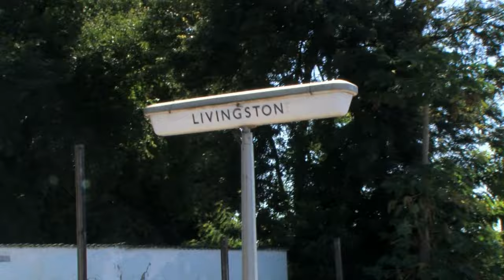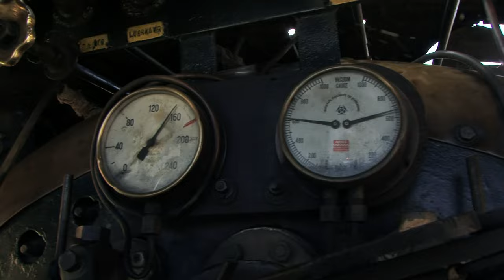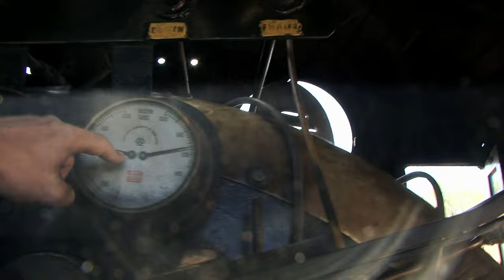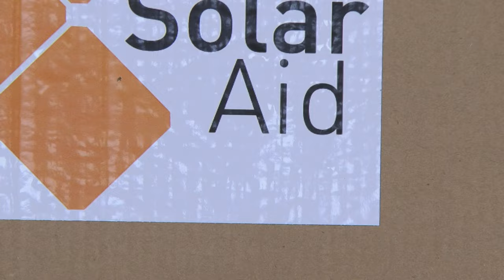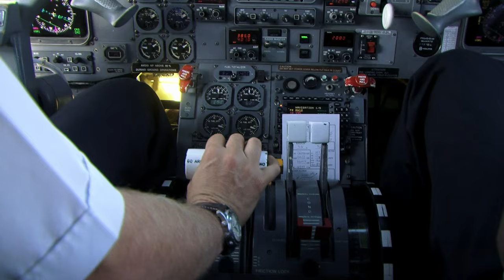Around The World In 80 Ways | Series 1 Episode 4 | FULL EPISODE